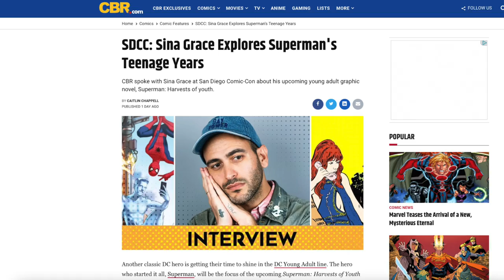Sina Grace The Next DC Writer To Break Superman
DC Comics are on a mission to break Superman. Despite being the most important superhero in history, DC Comics sees Superman as outdated and expendable. DC's latest move to harm Superman is hiring Sina Grace to write and illustrate Superman: The Harvest of Youth. DC Comics young adult graphic novel strategy is laughable at best. Hiring Sina Grace for a teenage Superman book is the latest in a ling line of black eyes for DC Comics. Sina Grace is the next DC Comics writer to break Superman.

Recommended Video
Writers Ashamed of What SUPERMAN, CAPTAIN AMERICA Represent